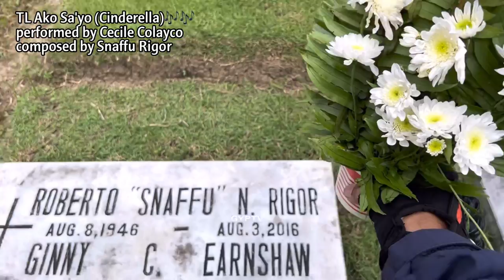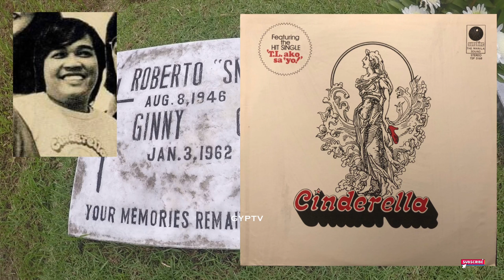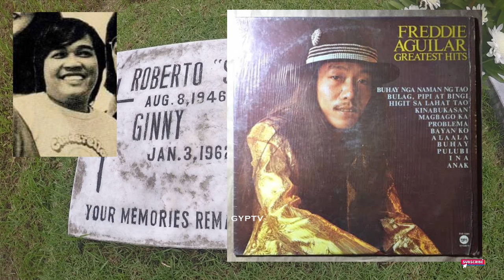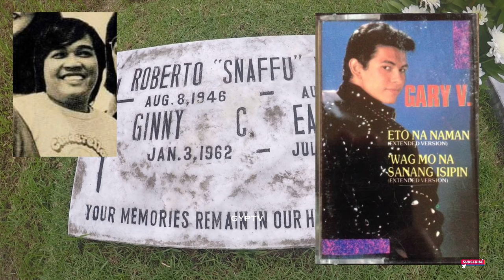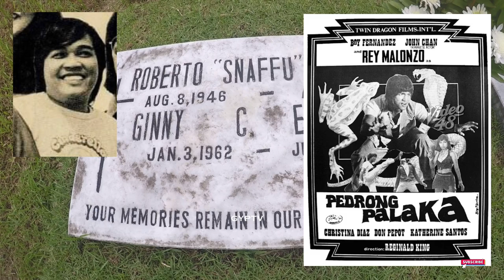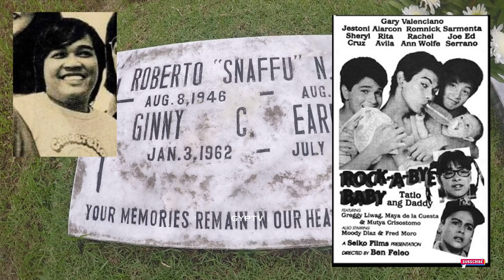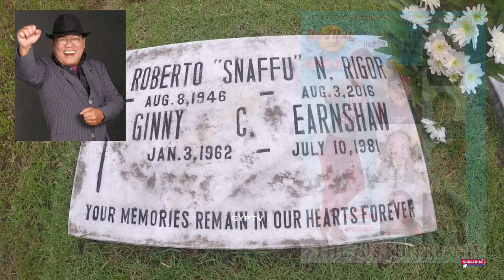Gravetour of the Famous E324en | Snaffu Rigor (Cinderella) | Loyola Memorial Park -Marikina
see English version here...

In this video we visited the final resting place of SnaffuRigor of Cinderella at LoyolaMemorialPark